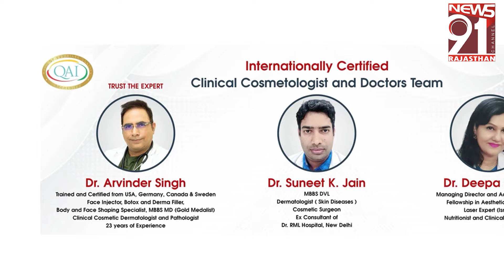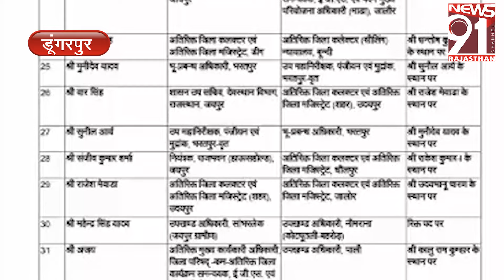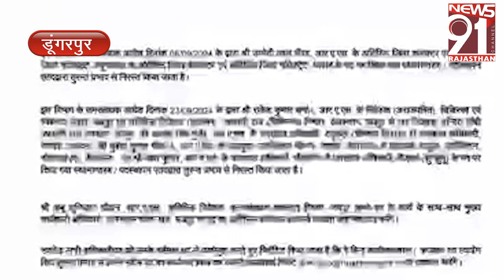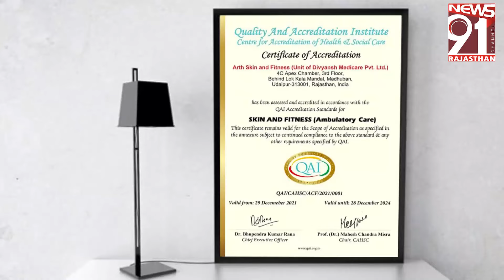जंजीरों से बाँध कर युवक को लाये अस्पताल, देखिये क्यूँ 08_10_2024 Prime Time